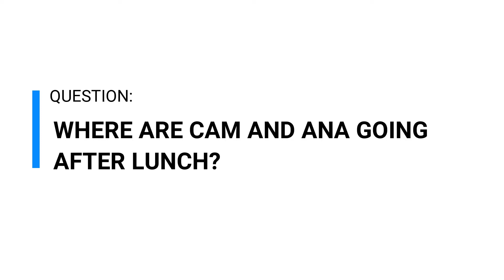Cam Speaks Serbian: After lunch - Episode 37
Answer the Question: Where are Cam and Ana going after lunch?